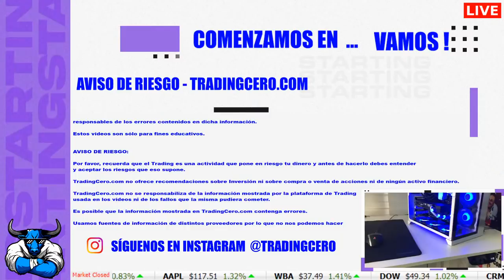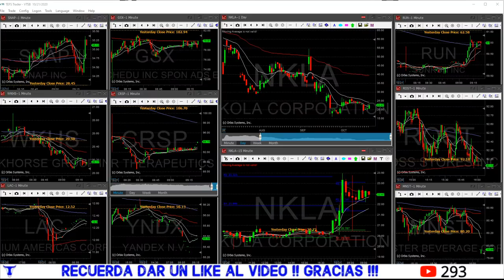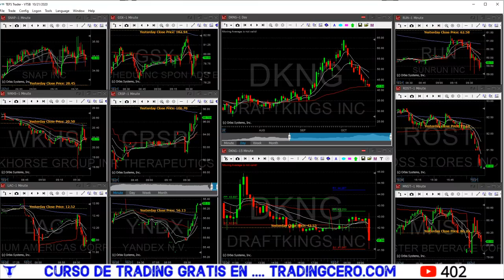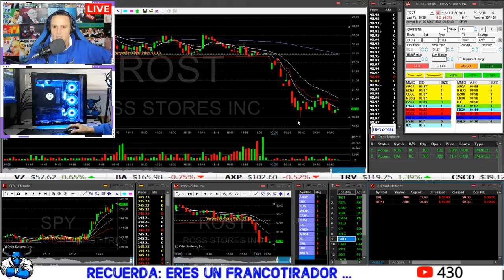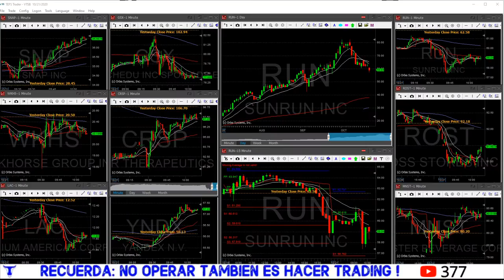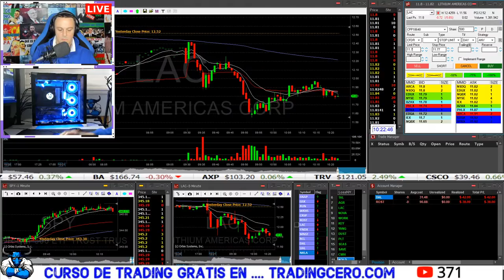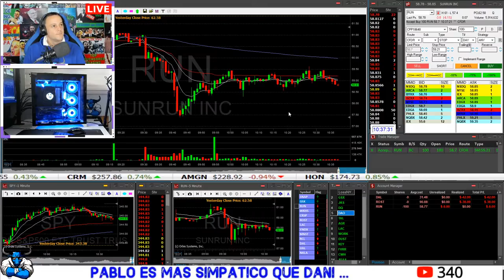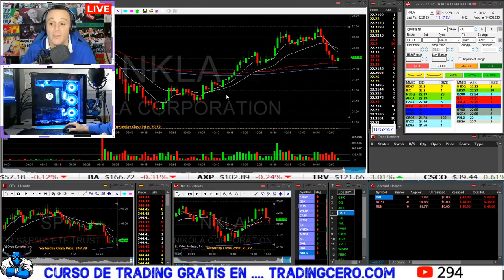PREMARKET y SALA DE TRADING en VIVO 👉 TRADING en ESPAÑOL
TRADING en DIRECTO en YOUTUBE y en ESPAÑOL. Aprovecha esas sesiones de DAYTRADING para aprender TRADING con otros TRADERS y avanzar en el duro proceso para ser TRADER PROFESIONAL.

Si quieres aprender Trading, te esperamos en TRADINGCERO todos los días de 9:00 a 11:00 hrs New York Time !     👉 No te pierdas nuestro CURSO de TRADING en ACCIONES GRATUITO

👉 Programa INTRO con CUENTA FONDEADA ($350) + Hora de tutoría con Pablo